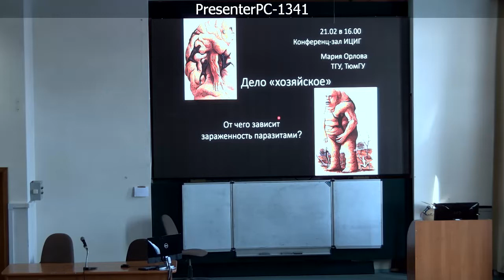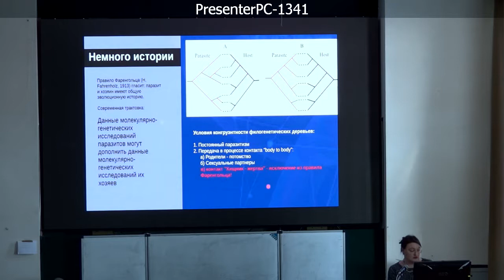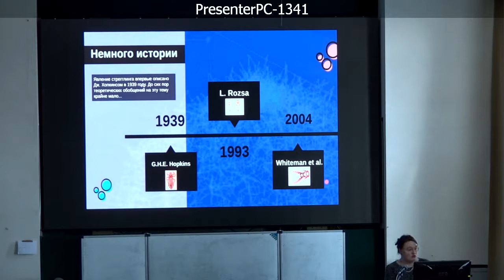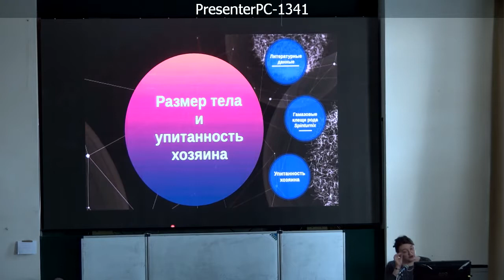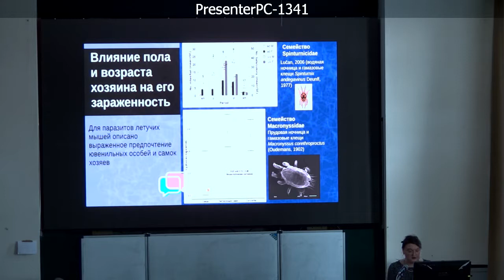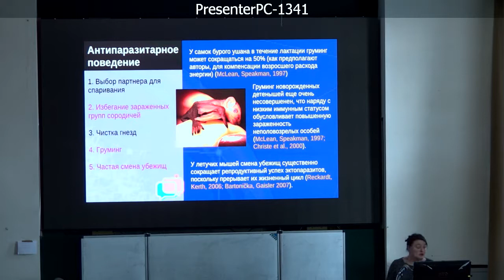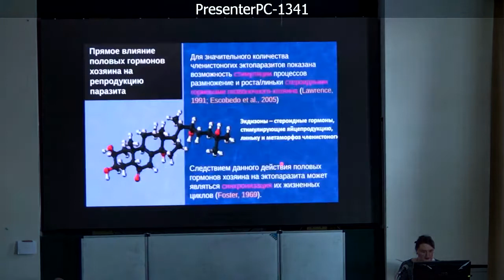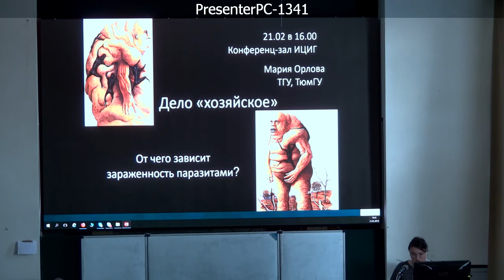М. Орлова. Дело «хозяйское» От чего зависит зараженность паразитами?